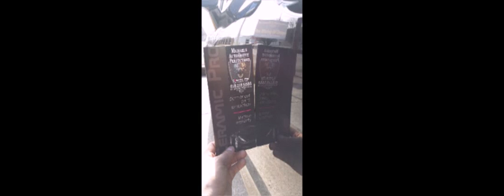Ceramic Pro and Michael's Automotive Perfections P